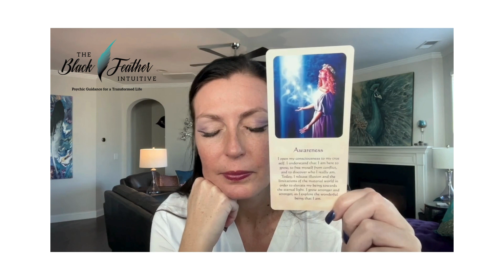ZEN UP YOUR AWARENESS GAME NOW#justbreathe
Happy Meditation Monday!  I’m so happy to share this time with you to tune in to YOU for anchoring into your essence!  We all need a few minutes of energetic support.

For more tools & connection like this, please consider joining my FREE Black Feather Community.  Get consistent support, peace, calm, and guidance for your daily life as you transform and ascend in this new energy era!  Join here:

Have a very Meditative day!!  Transform well!

Stacey
The Black Feather Intuitive